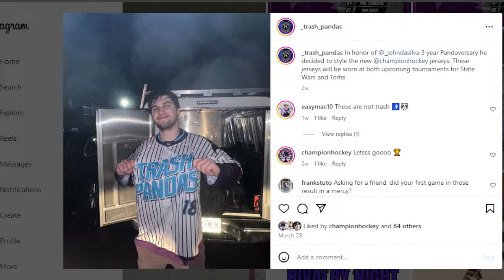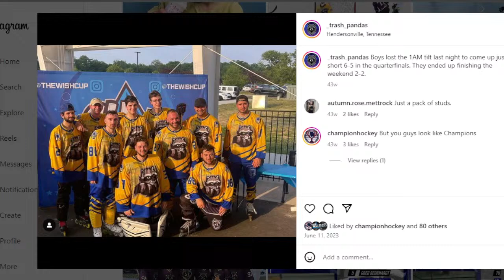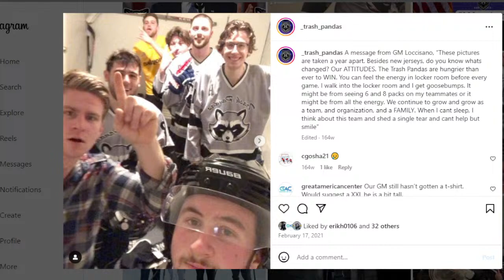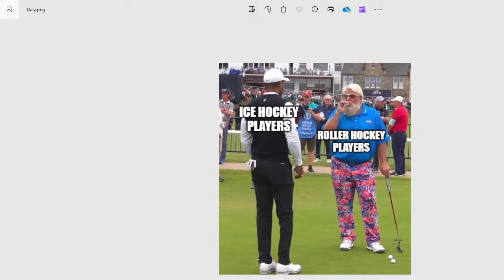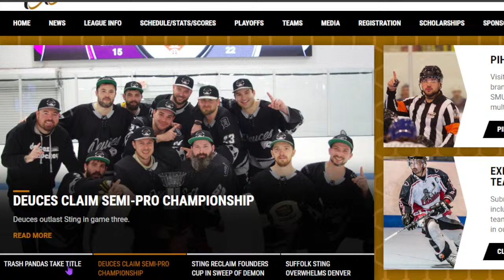No Offsides #33 | Erik Hersh & Anthony Gizzi - "PIHA Minor Champs: The Trash Pandas"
On this week's episode, Dan & Justin interview PIHI Champs, Anthony Gizzi & Erik Hersh of the Trash Pandas, about their win and roller hockey culture!

Check out the CRF & Women's College Roller Initiative, both set up to give College & University Scholarships to players in the near future!

Please support the league below!

No Offsides #32 | Dom Browne - "Coaching the Future: Wheel Hub Asia"